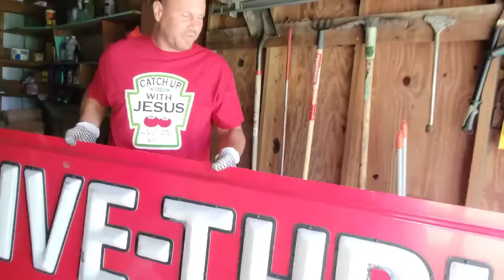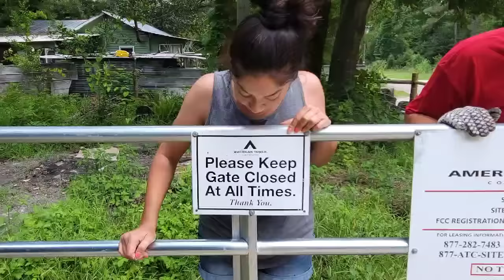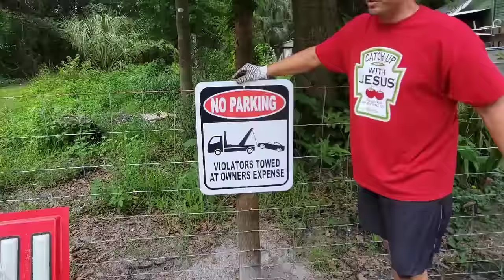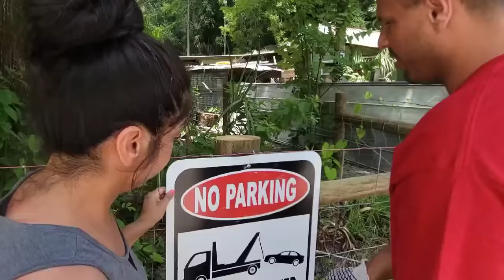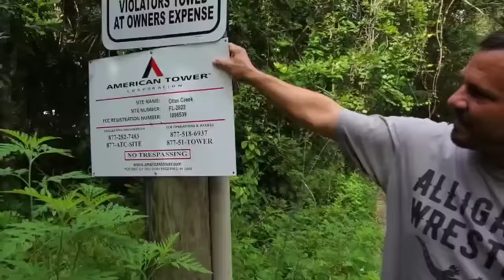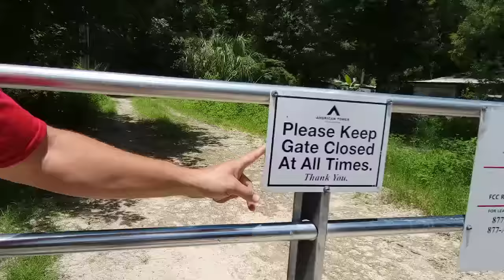PROTECTING OUR PROPERTY Part 3 ... I Bought An Abandoned Ranch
With George back in Otter Creek, Jeremy finally gets an opportunity to show her the new fences and gate

When purchasing the 70 acre ranch, they were shocked to find out there were 2 encroachment issues

The worst encroachment issue being the Southern property line neighbors near the cell tower

The cell tower lead manager came out to meet Jeremy & George as well

PUBLISHED ON:
6.29.21